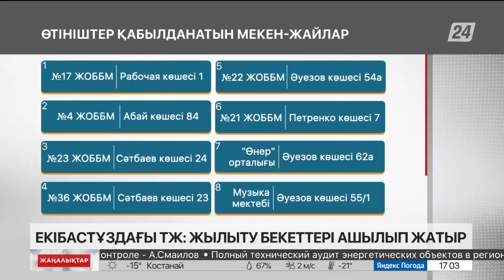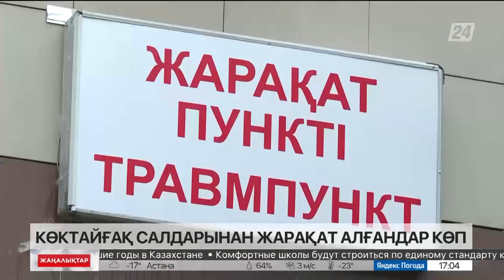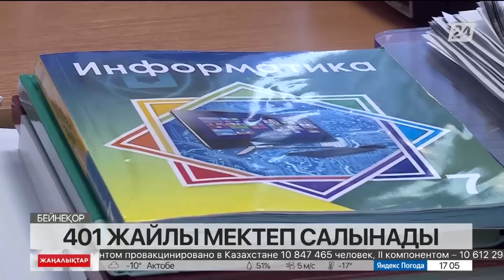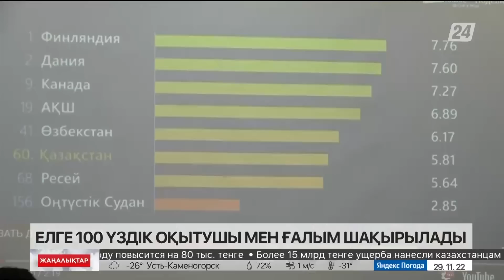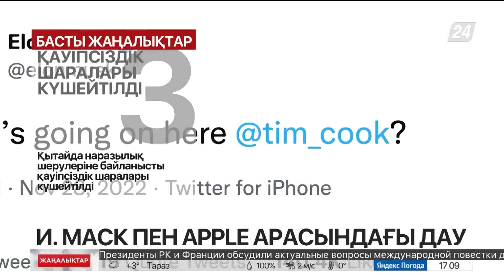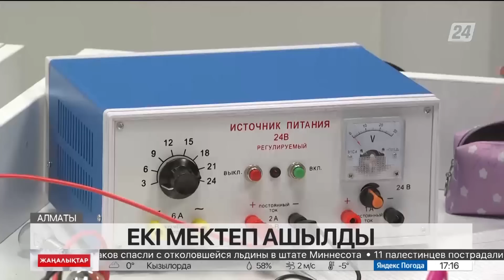29 қараша 2022 жыл - 17:00 жаңалықтар топтамасы